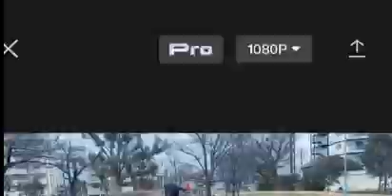ひろよん(164)が行く